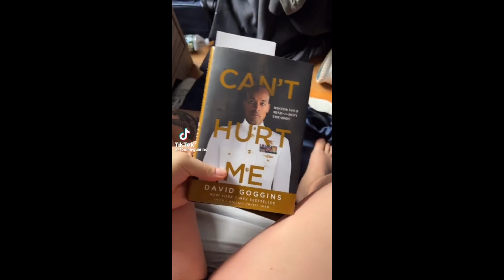The POB #20: "The Boston Guy" Tommy Guarino Joins Us in East Boston!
We had the pleasure of getting to meet "The Boston Guy" Tommy Guarino in East Boston outside of Tall Ship. With 1.2 million followers on TikTok and 88k followers on Instagram, it's safe to say he has amassed a large online following. Tommy was great to talk with, to say the least, and it was awesome to see the real side of him; which isn't always displayed on TikTok & Social Media. We asked him questions about his family life, his experience with the 75 Hard Challenge he recently completed, and most importantly "is he a simp"...?

We are now a Video Podcast Exclusively with Spotify. While you'll still be able to hear us on Apple and Google Podcasts, you won't be able to watch Joe, Matt, and The People we meet on the streets of Boston. So open Spotify or download it to get the FULL POB experience.